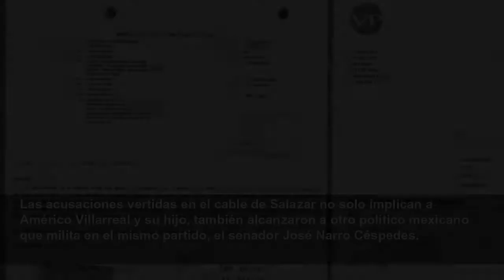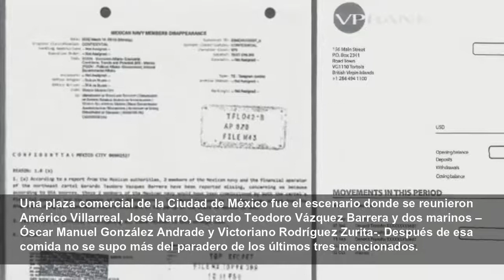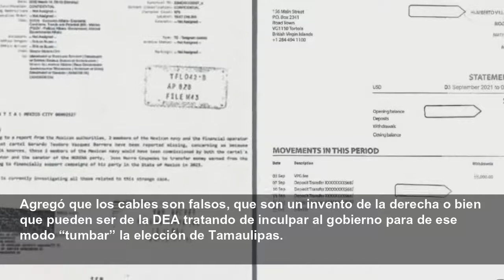Embajada de EE.UU. alertó sobre financiamiento del narco a campañas de un gobernador electo en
Un operador financiero del Cártel del Noreste transfirió alrededor de 7 millones de dólares a Humberto Villarreal, hijo del próximo gobernador de Tamaulipas, Américo Villarreal.
La Opinión
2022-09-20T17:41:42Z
El narcotráfico pudo influir en los recientes comicios electorales de México, tal como lo revelaría un cable de la Embajada de Estados Unidos, que vincula al
De acuerdo al periodista Héctor De Mauleón, el embajador estadounidense en México,
En su columna en el diario El Universal, el periodista sostiene que Gerardo Teodoro Vázquez Barrera, “El Gerry”, quien presuntamente es operador financiero del Cártel del Noreste,
Las transacciones se realizaron en un paraíso fiscal en las Islas Vírgenes Británicas, en un periodo comprendido entre septiembre de 2021 y enero de 2022, meses antes de los comicios electorales.
De Mauleón indica que las transferencias tienen el objetivo de financiar la campaña a la gubernatura del Estado de México, cuya elección se realizará en 2023. También sirvieron para impulsar a Villarreal en Tamaulipas y de esta manera
Las acusaciones vertidas en el cable de Salazar no solo implican a Américo Villarreal y su hijo, también alcanzaron a otro político mexicano que milita en el mismo partido, el senador José Narro Céspedes.
Esto implicaría que Morena, el partido que llevó a la presidencia a
Una plaza comercial de la Ciudad de México fue el escenario donde se reunieron Américo Villarreal, José Narro, Gerardo Teodoro Vázquez Barrera y dos marinos – Óscar Manuel González Andrade y Victoriano Rodríguez Zurita-. Después de esa comida no se supo más del paradero de los últimos tres mencionados.
Los elementos de la Secretaría de Marina (Semar)
Por su parte, Villarreal aseguró que no conocía a los presentes en la comida, únicamente a su compañero de partido.
Tras seis meses sin saber de los tres desaparecidos, el hecho trasciende por el cable enviado el 14 de marzo de 2022 por Ken Salazar, en el que se dice que
Cabe señalar que “El Gerry” fue vinculado en 2010 con el Cártel del Golfo por la entonces Procuraduría General de la República (PGR).
Américo Villarreal sostiene  que no conocía a las personas con las que compartió mesa y comida a principios de marzo, por lo que su equipo legal asegura que ese asunto debe tratarse con Narro.
En tanto, José Narro acusó que las investigaciones de Estados Unidos en contra del partido vulneran la soberanía nacional.
Agregó que los cables son falsos, que son un invento de la derecha o bien que pueden ser de la DEA tratando de inculpar al gobierno para de ese modo “tumbar” la elección de Tamaulipas.